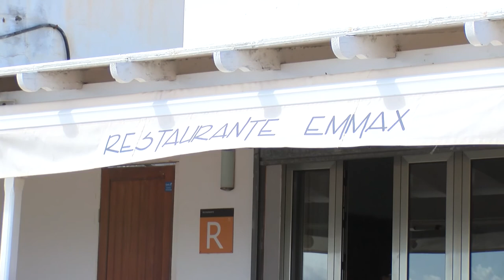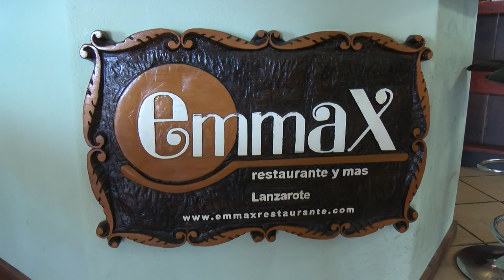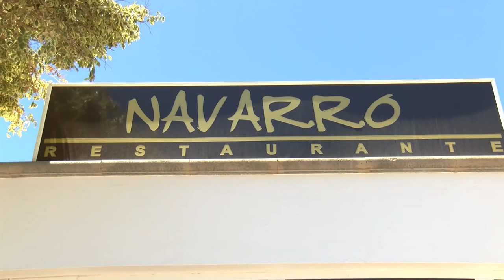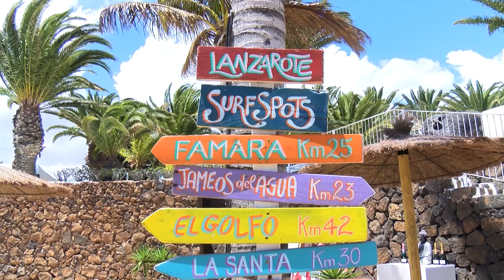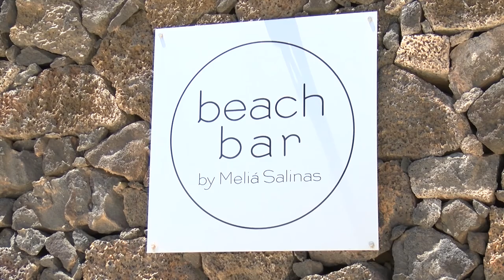Saboreando Lanzarote I 4 mayo 2017